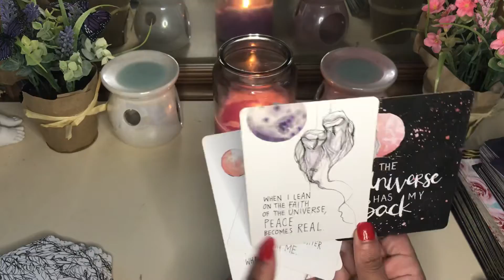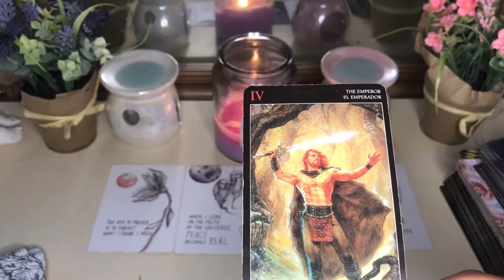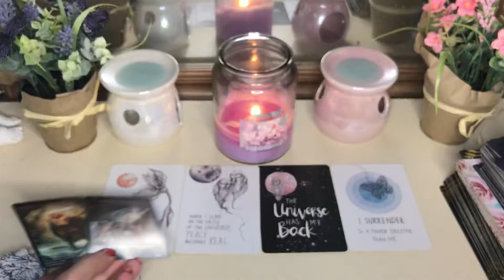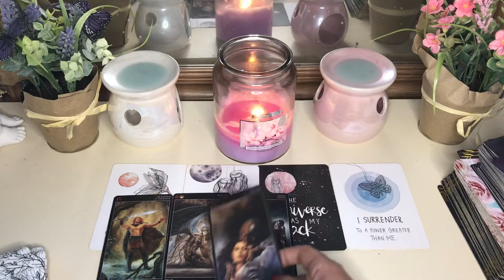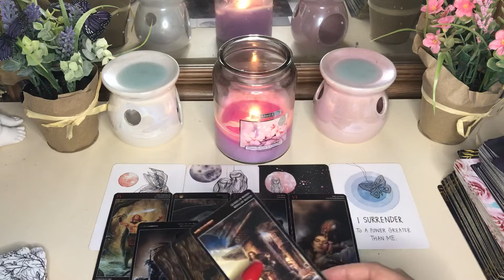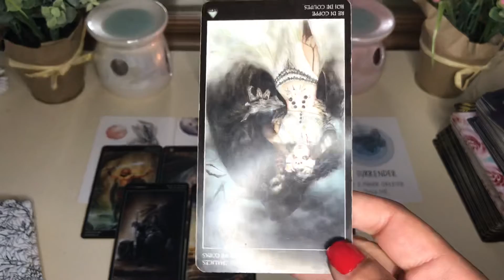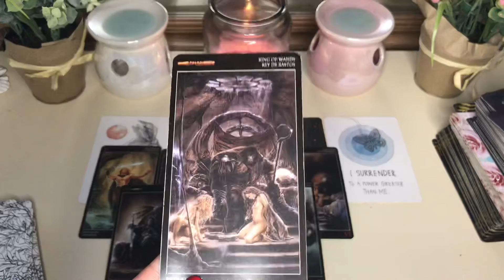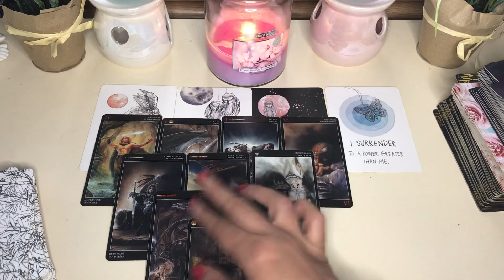Aries ♈️ Face to face !! 😱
Royo Tarot deck

Song :  Butterfly 🦋 Mariah Carey

My sign
Scorpio sun
Aquarius moon
Scorpio rising